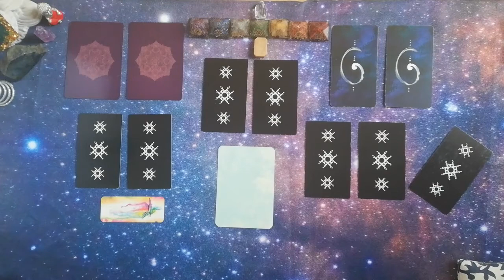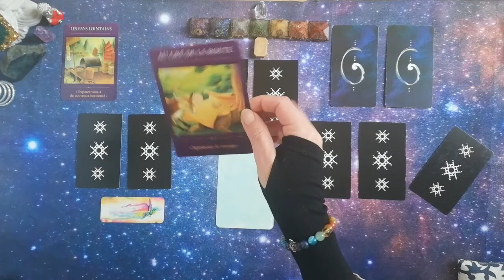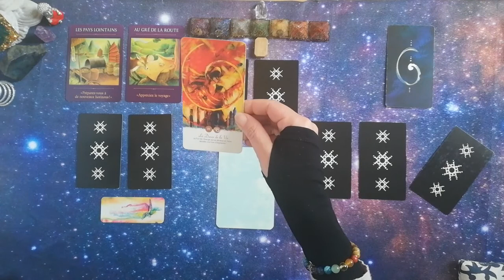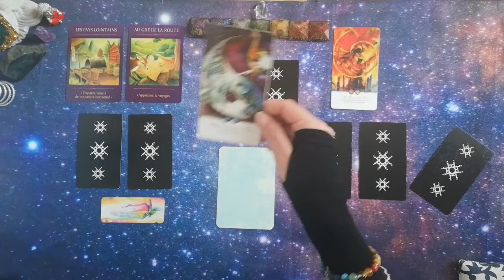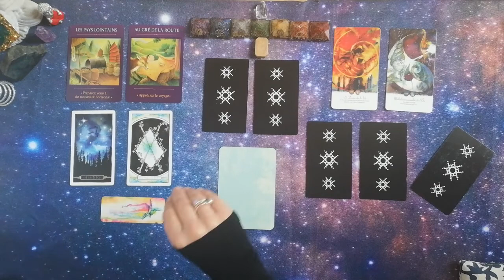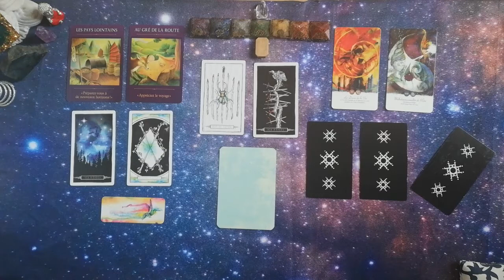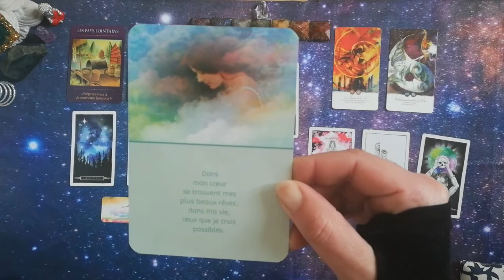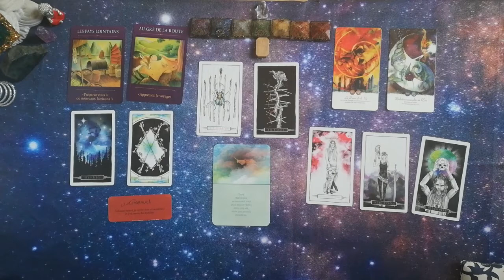Énergies du 7 au 13 février ❤️🙏